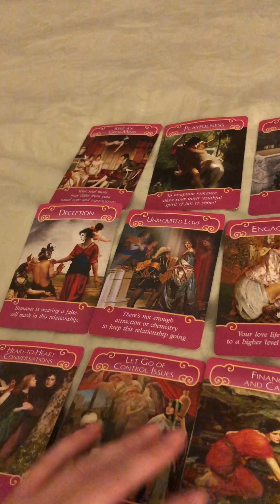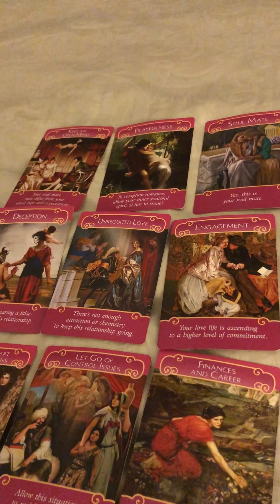Sagittarius Love Reading - December 2017 - Ditching Others For Soulmate And Money Control Issues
@0:08 Singles @4:06 Couples

$30 for personal relationship video reading. $60 for personal relationship video reading including up to 12 personal questions answered.